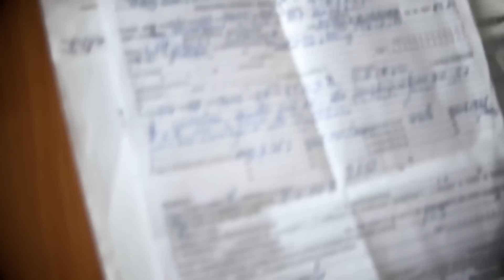CARMEN DE LA SALCIUA - Nu inteleg - colaj manele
-TITLE-
Administrat de  Media

Pe acest canal gasiti cele mai tari melodii ale casei de discuri AMMA, hituri din istoria manelelor hit de hit cu Florin Salam, Nicolae Guta, Denisa, Brandy, Jean de la Craiova si multi alti precum Liviu Guta si Liviu Pustiu Claudia Nek Demarco. Aici poti descarca si asculta online gratis cele mai tari manele si cele mai noi si cele mai vechi manele cu Sorin Copilul de Aur, Sorinel Pustiu, Vali Vijelie, Adrian Copilul Minune, Adrian Minune, Babi Minune, Narcisa si multi alti. Vizionare si auditie placuta!